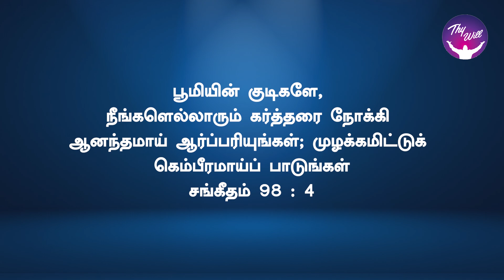He does Marvelous and Wonderful things | God Morning | RBU Shyam Kumar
He does Marvelous and Wonderful things | அவர் அற்புதங்களையும் அதிசயங்களையும் செய்பவர் | God Morning | RBU Shyam Kumar